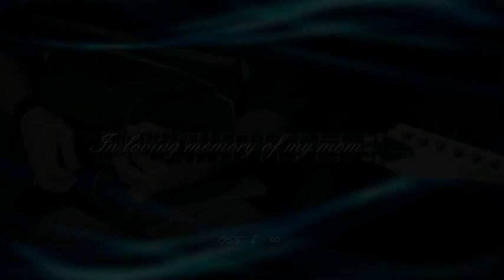Dåvid Luis - Lara Fabian's Adagio ♫ Guitar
Lara Fabian's Adagio Version in loving memory of my mom.
Played with my first Ibanez that she gifted me.